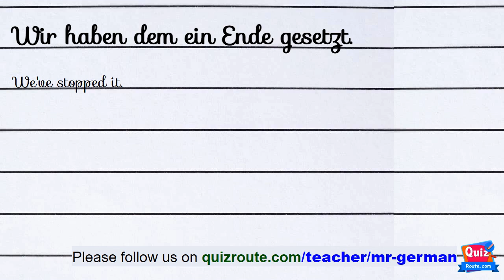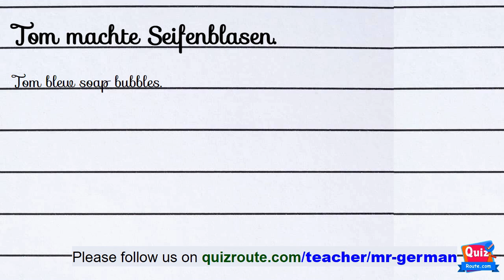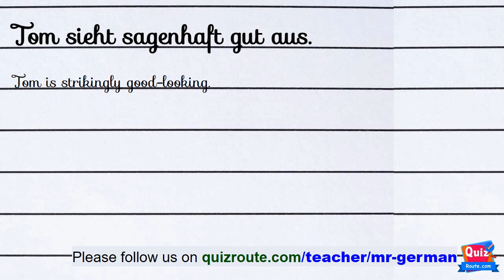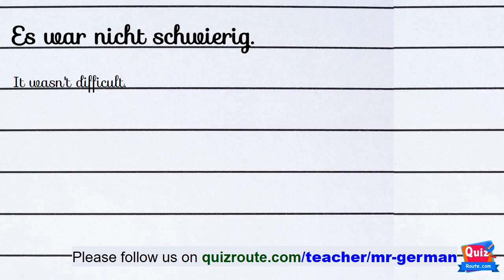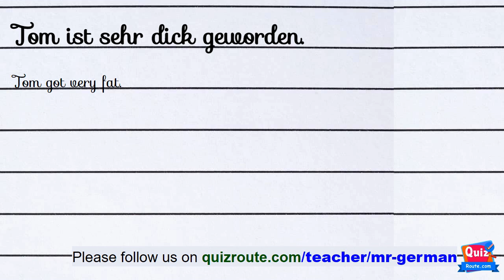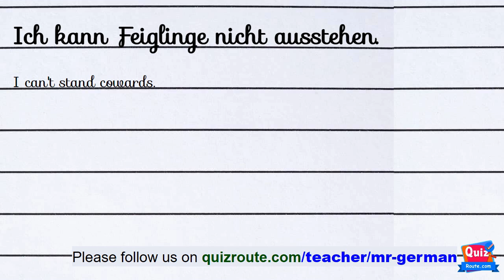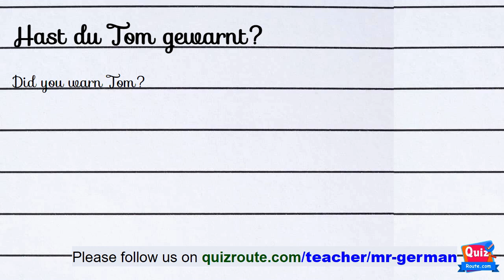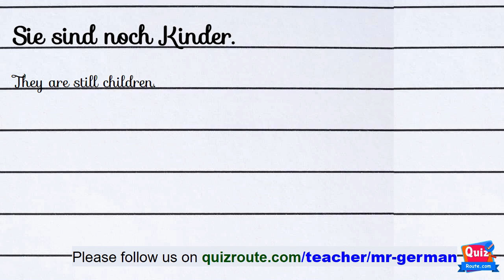How to listen German Easy Way part 34 | German A1 course online free